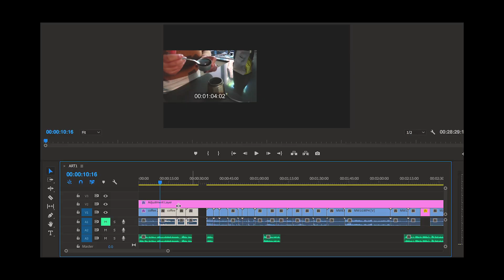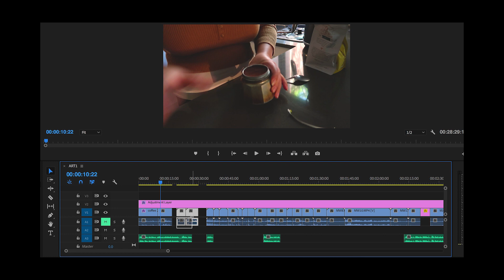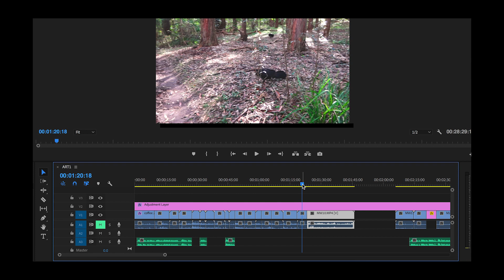A Day in My Life as a Full-time ARTIST ✦ Artist talk ✧･ﾟGouache Painting + Cozy Art Vlog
In this cozy art vlog, I'll show you a typical day of my life as a full-time artist! Join me as I take you through a day of creativity, live painting, self-reflection and the simple joys that fuel my artistic journey.

Through this video, I hope to provide a glimpse into the life of a new full-time artist, showcasing the balance between artistic expression, self-care, and the harmony found in the simple routines of daily life. Hope you will enjoy this video!

As always, stay inspired to create! ✨

Winsor & Newton Cotman Short Handle Brush (Round 0, 2, & 6, Rigger 1, One Stroke 1/2")

👋🏼 ABOUT ME
Hey I'm Lu, a self-taught full-time traveling artist. On this channel, I'll take you on my journey of traveling while working as a full-time artist!

I'm excited to bring you along on my journey of creativity & healing through art! Let's stay inspired to create, always ✨

00:00 Intro
00:23 Breakfast
01:07 Walking in Nature
02:00 Morning Journal
02:43 Morning Work Session & Lunch
03:26 Afternoon Work Session & Dinner
04:26 Gouache Painting & Reflecting on My Art Journey